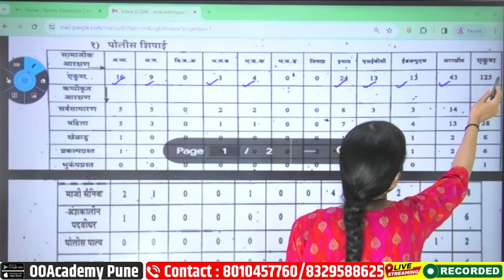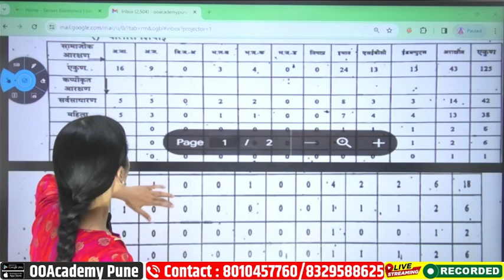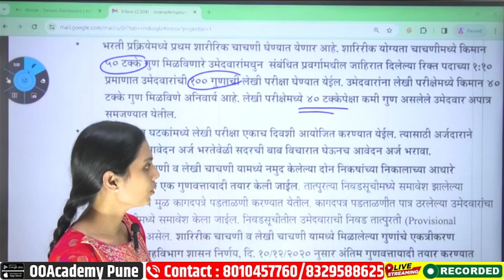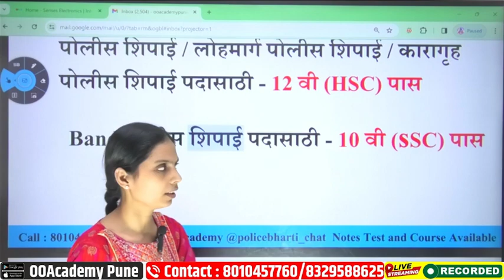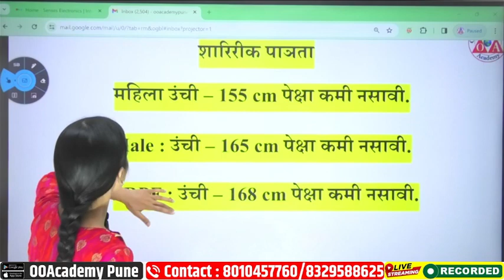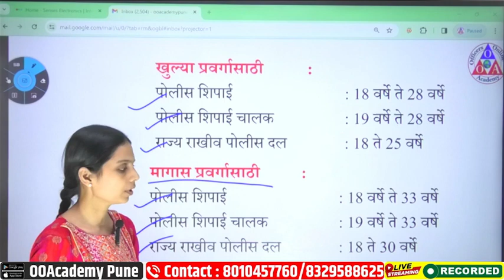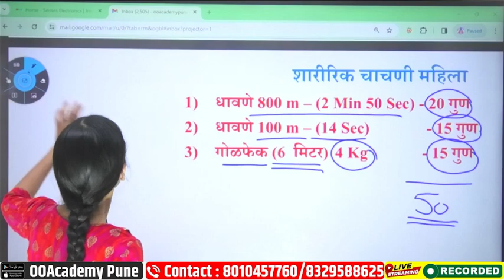बुलढाणा पोलिस शिपाई भरती 2024 # बुलढाणा पोलिस बुलढाणा भरतीबुलढाणाशिपाई भरती 2024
बुलढाणा पोलिस शिपाई भरती 2024
पोलीस भरती बॅच सुरू झालेली आहे
  लगेचच अॅडमिशन करून घ्या

youtube ,youtube music,
youtube video download#
,youtube studio,youtube video,
app download,youtube app,
.com login,
 vanced,youtube to mp3 converter --,
youtube home#,youtube premium,
download apk,youtube youtube
बुलढाणा  पोलीस शिपाई भरती 2023
बुलढाणा पोलीस शिपाई भरती 2022,
पोलिस भरती,पोलीस भरती पेपर,पोलीस
भरती मराठी,पोलीस भरती माहिती,
पोलीस भरती प्रश्न,
पोलीस भरती पेपर 2023,
पोलीस भरती प्रश्नपत्रिका,पोलीस
भरती प्रश्नसंच,पोलिस भरती फॉर्म,
पोलिस भरती वय मर्यादा,
पोलिस भरती पात्रतापोलीस शिपाई सॅलरी,
पोलीस शिपाई वेतन,
पोलीस शिपाई भरती,पोलीस
 शिपाई पगार,
पोलीस शिपाई वर्ग,
पोलीस शिपाई,
पोलिस शिपाई पगार
,पोलीस शिपाई भरती पूर्व प्रशिक्षण
,पोलीस शिपाई मुंबई,
पोलीस शिपाई महाराष्ट्र,
ठाणे पोलीस
शिपाई,महिला पोलीस शिपाई,
चालक पोलीस शिपाई पात्रता,
महाराष्ट्र पोलीस शिपाई वेतन sangli bharti,sangli bharti 2023,bharti sangli mbbs fees,bharti sangli pg fees,सांगली पोलीस भरती